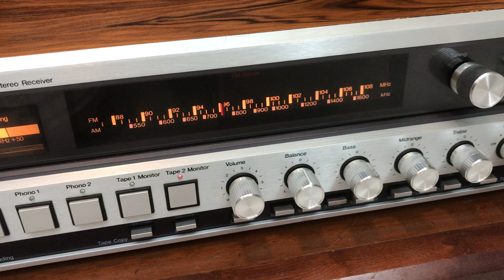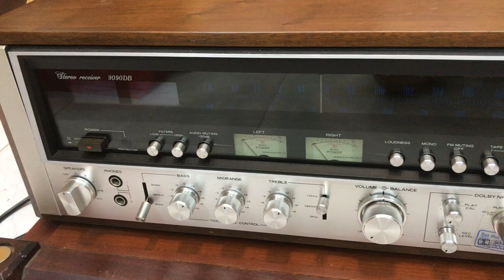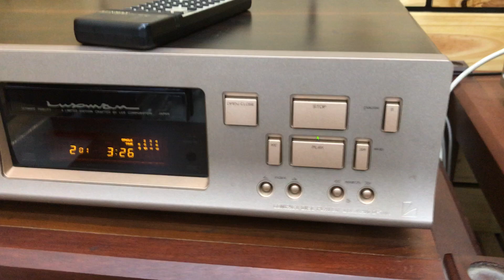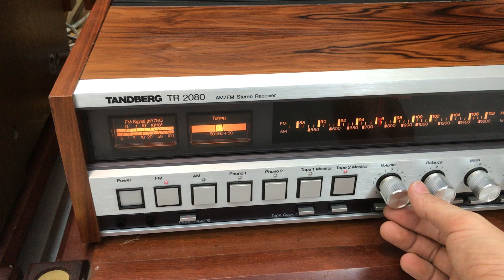AMPLI TANDBERG TR-2080 , LOA JBL L100 CENTURY TEST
Nhận ship hang toàn Quốc.